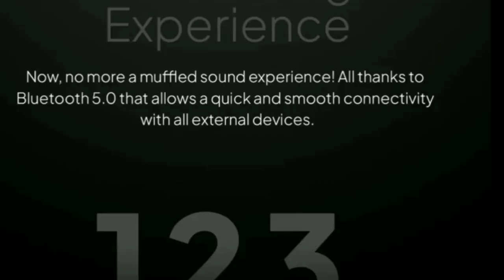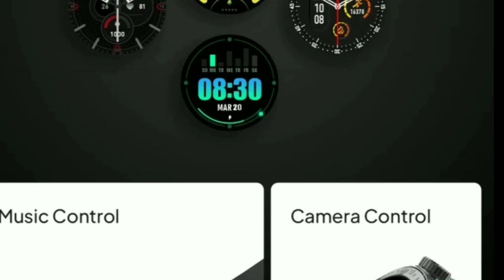Fire ⚡Boltt Talk Ultra Smartwatch Launch Soon | 1.39 Display | BT Calling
Is Fire Bolt good brand?
Is Firebolt a Chinese company?
Which is India's No 1 smartwatch brand?
Who is brand ambassador of Fire Boltt smartwatch?

Fire Boltt Talk Ultra Smartwatch Launch date Confirm and Full details
Fire Boltt Talk Ultra Smartwatch Unboxing and Full specification